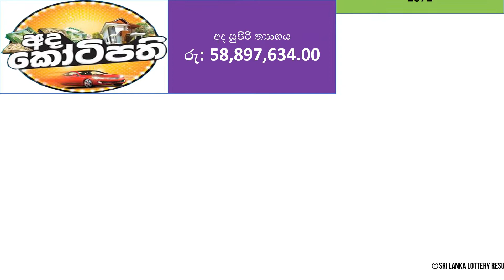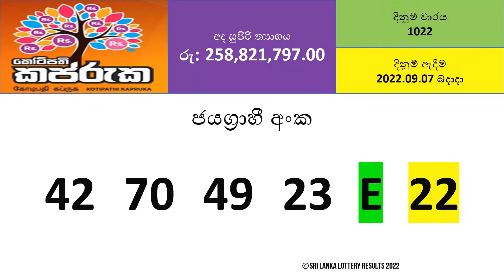All DLB Lottery Results - 2022.09.07 Wednesday | Lotharai Dinum Anka